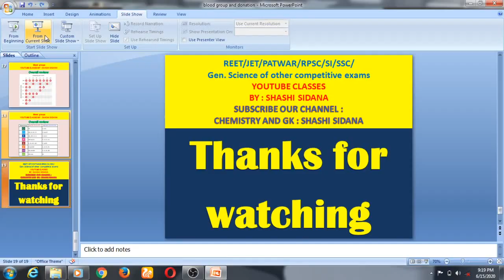Hydrocarbon# online test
यह लिंक दिनांक 18/06/2020 को सुबह 11 बजे से 1 बजे तक open था। अब इसे बन्द कर दिया गया है।
यदि कोई इच्छुक विद्यार्थी टेस्ट देना चाहता है तो 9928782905 पर whatsapp करके इसका लिंक प्राप्त कर सकता है।